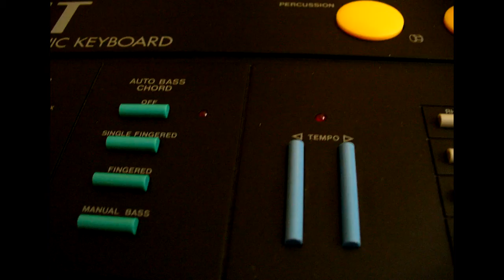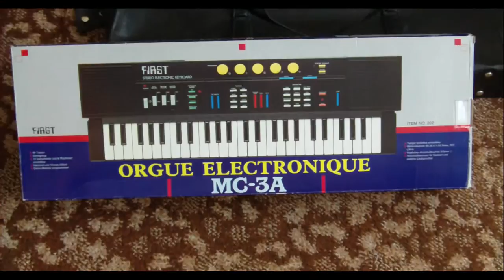First MC-3A - music keyboard - sounds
HW: First MC-3A

Description: Stereo electronic keyboard, 49 mid-sized keys, 5 dynamic percussion sounds, built-in twin stereo speakers, 9 built-in rhythms, 12 built-in instruments sounds, auto bass chord, DC jack for AC/DC adaptor, headphone jack for connection to stereo earphone, auxiliary jacks for amplifiers/external speakers, requires 6 C batteries (not included)

Today: Sounds, Images